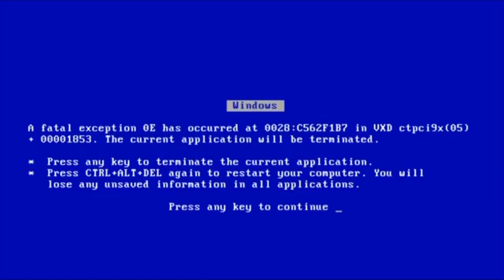Luna, Chip And Inkie Have A BSOD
And we are Knowledge Kiiiiiiiiiiiiiiiiiiiiiiiiiiiiiiiiiiiiiiiiiiiiiiiiiiiiiiiiiiiiiiiiiiiiiii-